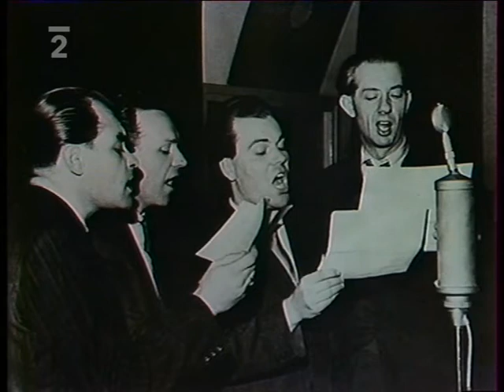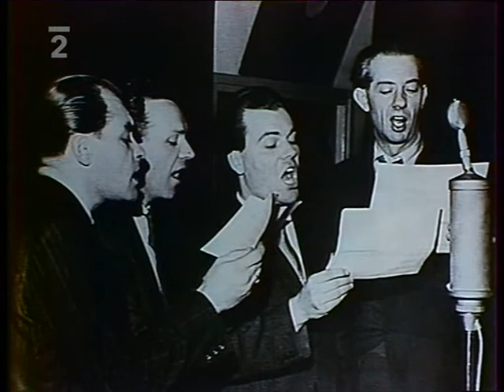SETLEŘI - v TV pořadu Kavárnička dříve narozených (1986)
Dnes již legendární vokální soubor SETLEŘI v pořadu Ondřeje Suchého "Kavárnička dříve narozených" v roce 1986.